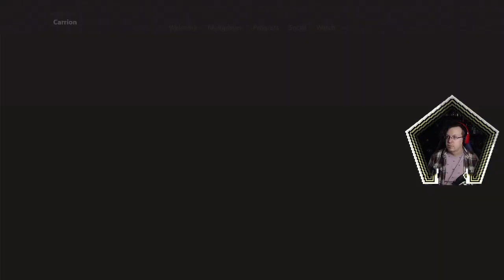Hit da bricks. - Carrion, Pt. 9 (main game end and gubbin hunting)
The way out is through. And then I get a little lost again like last week trying to find where we still need to clean out, thank you for control rooms and maps.